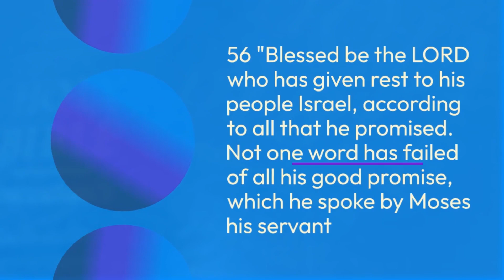DEDICATED TO GOD AND HIS GLORY BY DR. MAURICE ODHIAMBO